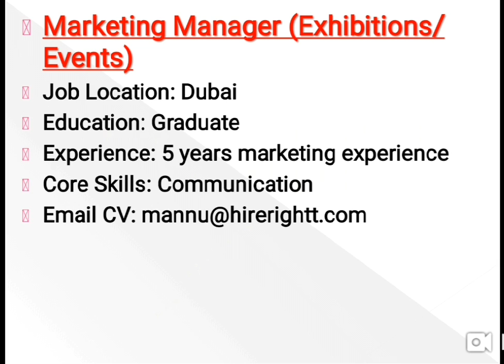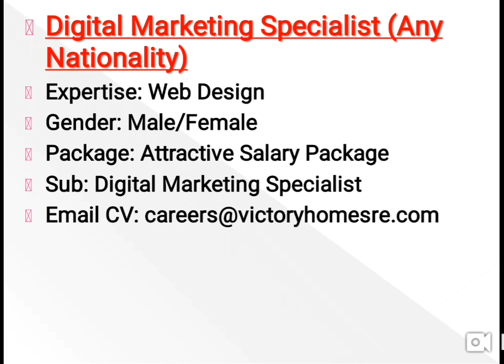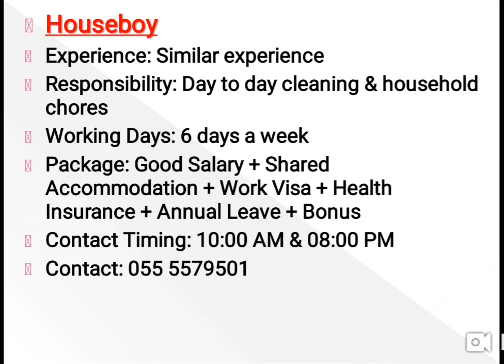Jobs In Dubai With Good Salary Upto 7000AED & Free Visa Also Apply Now | Hindi Urdu